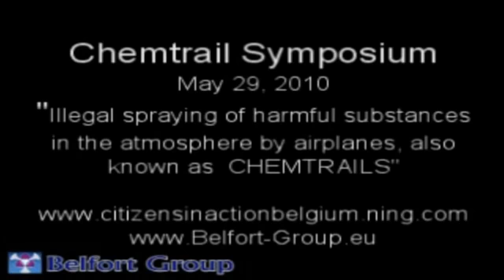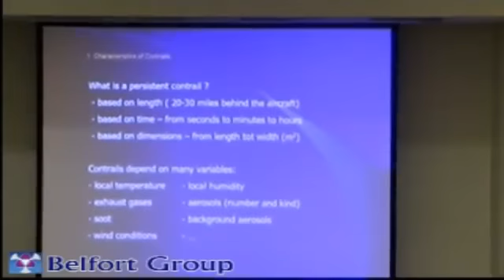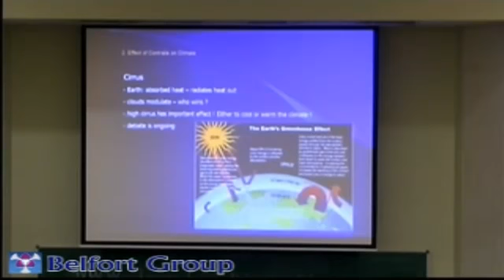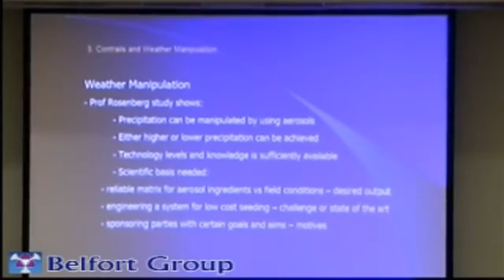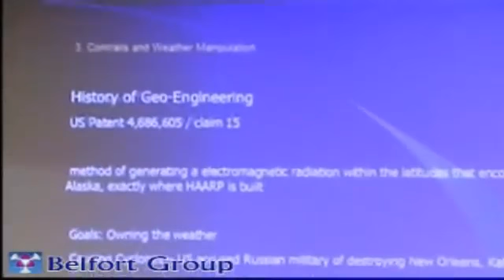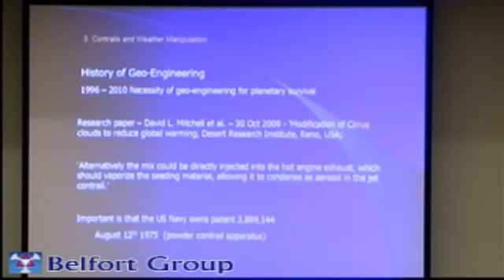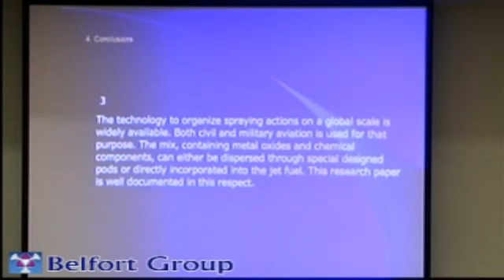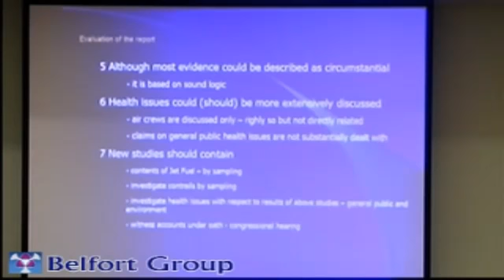Aerospace Engineers as Whistleblowers Verify Global Geoengineering Operation wit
Harold Saive